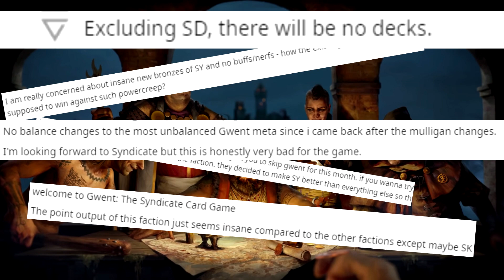[Gwent] Syndicate is so OP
Reddit complains about the streanght of the new Gwent faction, after just one day. Everybody knows that Reddit is always right no matter what.

Kafu
Hier gibt's sehr viel Gwent und vielleicht auch mal anderes Zeug :)

Mo - Do: Ab 20 Uhr
Es kann immer mal zeitliche Änderungen geben, die wir via Twitter mitteilen :)